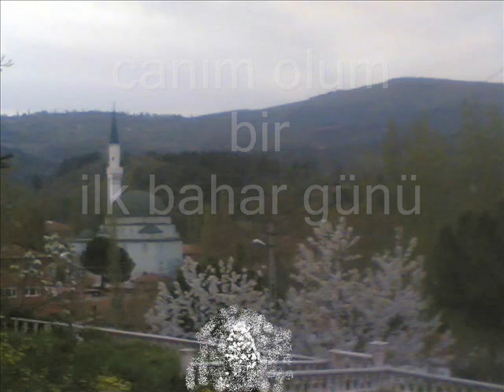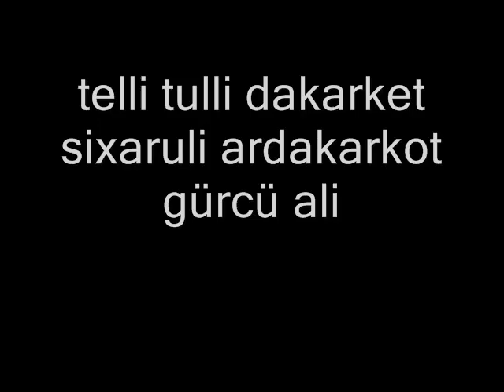YALOVA armutlu hayriye köyü ve çevresi...ali gürcü çil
hayriye koyu cennetten bır parca olsa gerek..aliçil